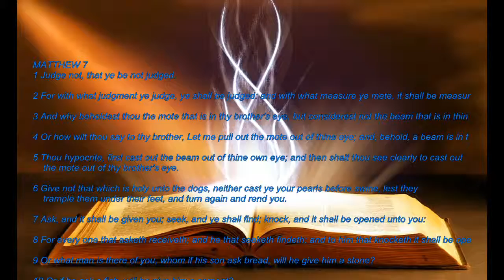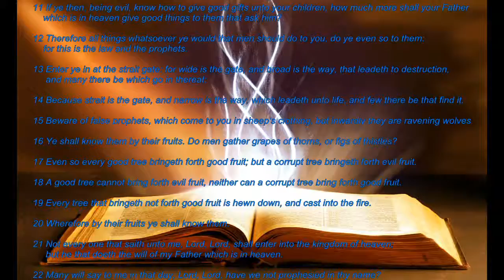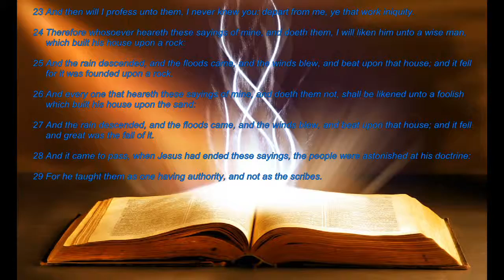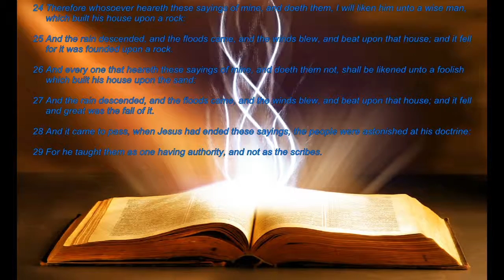Matthew 7 (Audio/Visual)